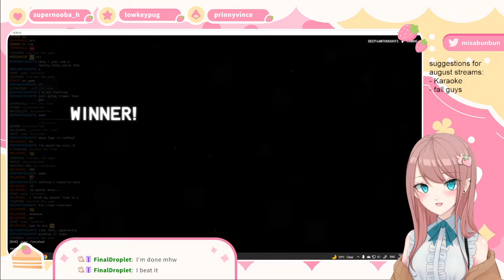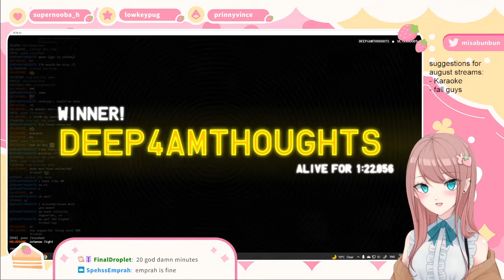33000 Teile Puzzle Time Lapse Keith Haring Double Retrospect Ravensburger